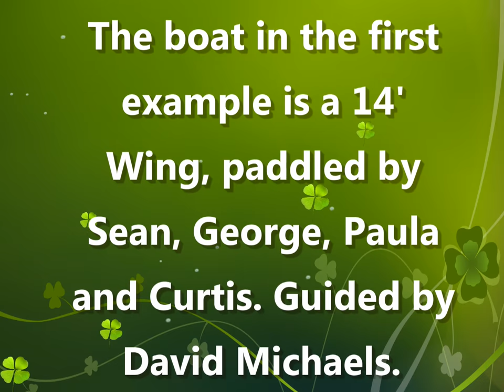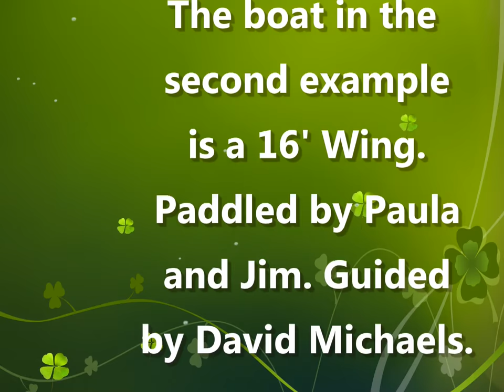How To Run Stern's Rapid on The Tuolumne River (Two Examples)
The airplane moves in Stern's Rapid on the Tuolumne River